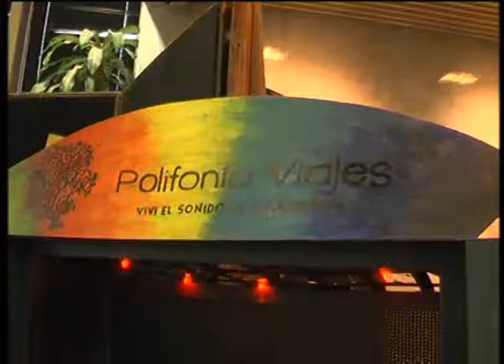Exposición de turismo internacional en la Universidad de Belgrano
Durante la mañana del viernes 31 de octubre se desarrolló en el Salón Pérez Celis de la Universidad de Belgrano una excelente “Exposición de turismo internacional”, organizada por las cátedras de la Tecnicatura de Agente de Viajes y Turismo!!